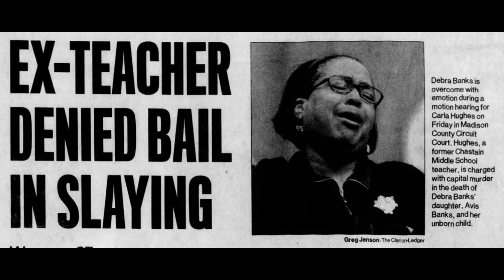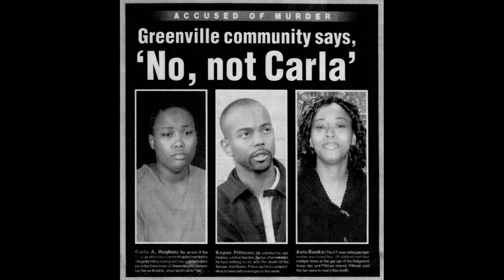Episode 183: The Brutal Murder of Avis Banks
28-year-old Avis Banks was five months pregnant and exhausted. On the evening of Wednesday, November 29th of 2006, Avis was driving home after a long day at work. All she wanted to do was go home, kick off her shoes, and relax. But Avis would never see the inside of her home again. The moment Avis exited her car after parking it in her garage, she was brutally attacked.

Researched and written by Andrea Marshbank

Additional writing by Erica Kelly

Edited & Mixed by Brandon Schexnayder of Southern Gothic & Erica Kelley

Case recommended by Denita, Melissa, & many others